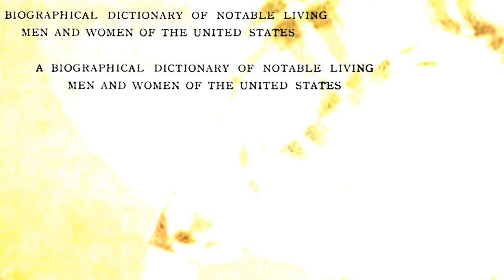Bluebird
shepard's scale, bukowski, bluebird